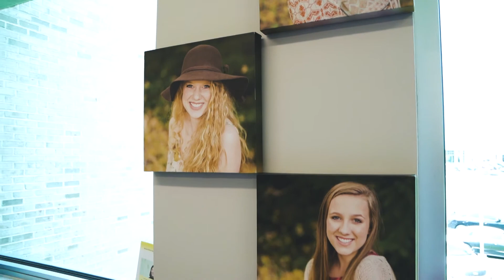Weichert Realtors Advantage Plus | Family Values With Jeff Grebe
Jeff Grebe gets personal and talks about the importance of family values

🏠 Full-service Real Estate Company
📍 Knoxville, TN
😎Top-Notch Customer Service
👨‍💻 Residential Listing Experts
🕵️‍♀️ Let's Find Your Future Home